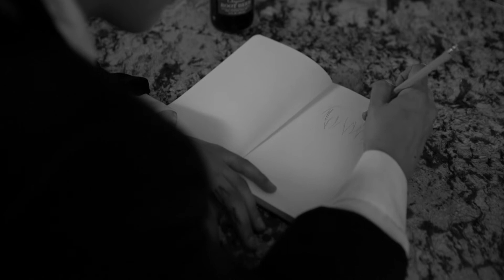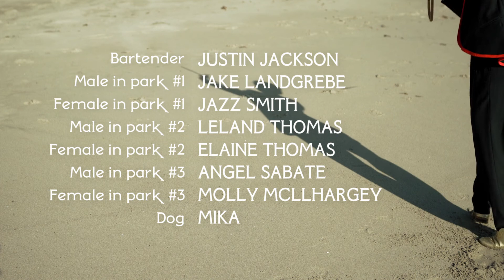Bottled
A modern day Charlie Chaplin story ...

Director: Meisha Lee
Director of Photography: Gio Barot
Writer: Aubree Storm
Editor: Eric Hendricks
Lead Actors: Carlena Britch and Aubree Storm